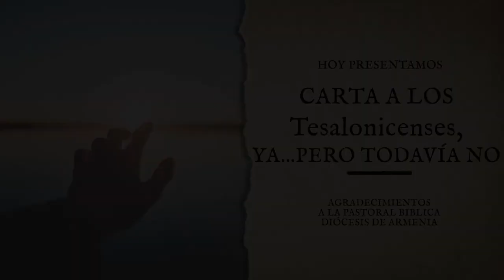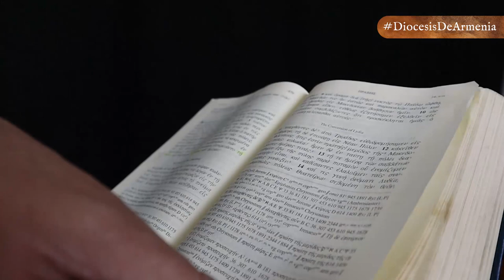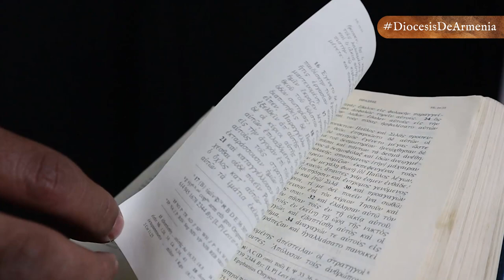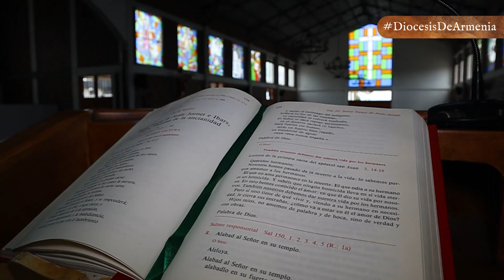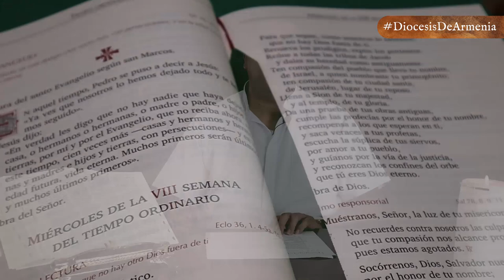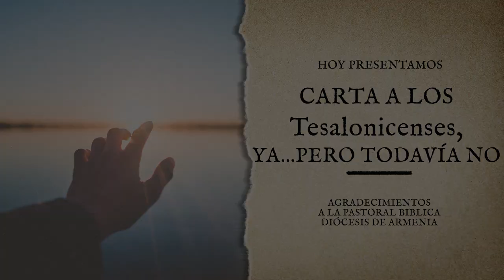CARTA A LOS TESALONICENSES, YA... PERO TODAVÍA NO | DABAR | DIÓCESIS DE ARMENIA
Dabar 📖| En esta entrega de 𝕯𝖆𝖇𝖆𝖗, 𝑙𝑎 𝑝𝑎𝑙𝑎𝑏𝑟𝑎 𝑑𝑒 𝐷𝑖𝑜𝑠 𝑚𝑎́𝑠 𝑐𝑒𝑟𝑐𝑎 𝑑𝑒 𝑡𝑖, el presbítero Julio Cesar Lemus, nos hablará de la CARTA A LOS TESALONICENSES, en la cual nos invita el apóstol Pablo a hacer visible nuestro ministerio notorio para el señor, no para los hombres 📩✍🏻⛪

👉🏻 Las grandes cartas escatológicas